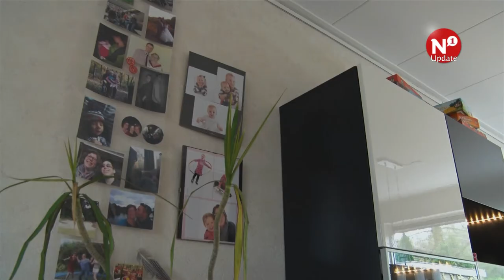Els Bulten speelt Carcassonne